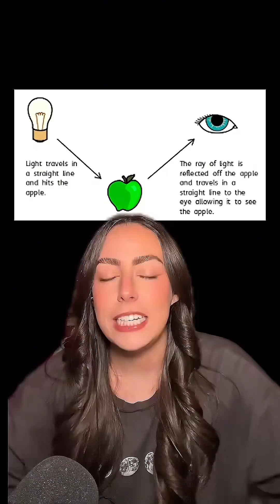Why Is Space So Dark? 🌌 The Shocking Truth! 🚀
Ever wondered why space is so dark, even with billions of stars shining? 🌠 The answer lies in the vastness of the universe, the speed of light, and the mysteries of cosmic expansion! 🛰️✨ Watch now to uncover the truth about the darkness of space!

🔹 Did You Know? The universe is expanding, and light from distant galaxies gets stretched, making space appear darker! 🌌💡